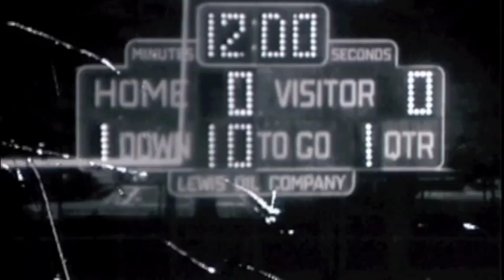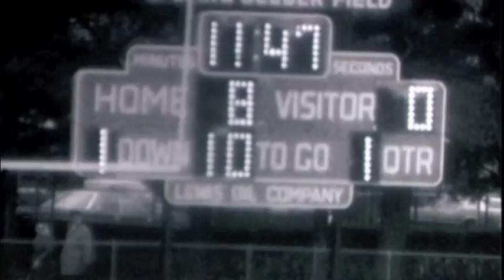Port Football 1975